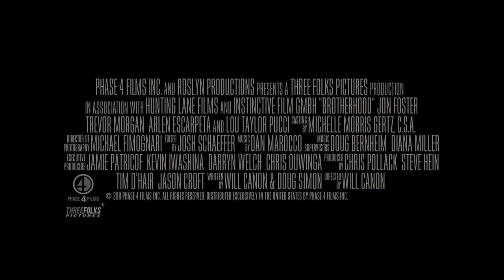Brotherhood Trailer 2011 HD «M»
Brotherhood Trailer 2011 HD

Adam Buckley finds himself in the middle of a convenience store robbery during his last night as a pledge for a college fraternity. When the initiation ritual goes horribly wrong, and every move proves disastrous, Adam is forced to confront a new challenge all together, and he has to take a stand.